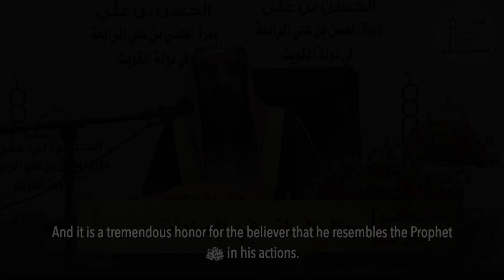Is This Wajib or Sunnah? | Shaykh Sulaymān al-Ruhaylī حفظه الله